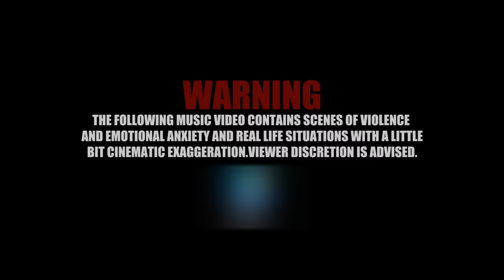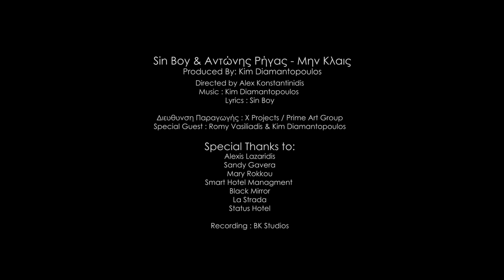Sin Boy & Αντώνης Ρήγας - Μην Κλαις (Official Video Clip)